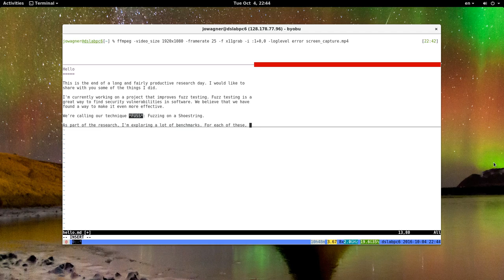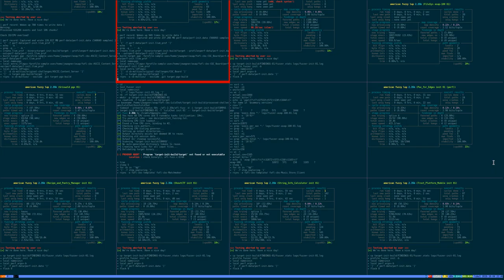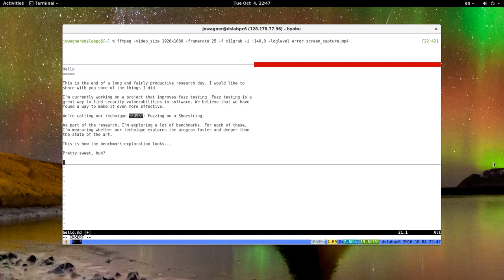Benchmarking a new Fuzzing technique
It is the end of a long and fairly productive research day. I would like to share with you some of the things I did.

I'm currently working on a project that improves fuzz testing. Fuzz testing is a great way to find security vulnerabilities in software. We believe that we have found a way to make it even more effective.

We're calling our technique *FUSS*: Fuzzing on a Shoestring.

As part of the research, I'm exploring a lot of benchmarks. For each of these, I'm measuring whether our technique explores the program faster and deeper than the state of the art.

This video shows how the benchmark exploration looks... Pretty sweet, huh?